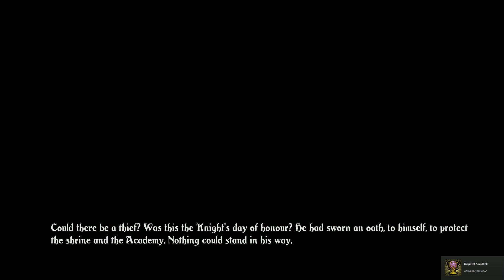Trine 1080p -%100 Gameplay- Chapter 1-Rehber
Trine baştan sona kadar oynanış videoları ile karşınızda